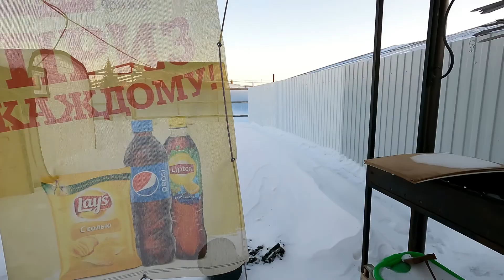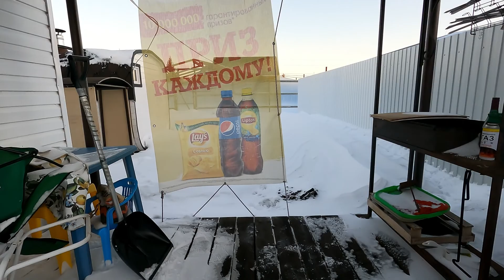Зимний плов/Winter pilaf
Календарная весна однако не радует своим теплом и солнышком, но  нам ли унывать мужчины! Порадуем своих милых дам вкусным ароматным пловом в казане да на живом костерке! От всей души поздравляю наших дорогих подписчиц и зрительниц с праздником 8 марта! Желаю тепла, солнца, мирного неба и огромное море цветов. С праздником милые дамы!
Good day dear friends and followers! The calendar spring, however, does not please us with its warmth and sunshine, should we men lose heart! Let's delight our lovely ladies with delicious fragrant pilaf in a cauldron and on a live fire! I sincerely congratulate our dear subscribers and spectators on the occasion of March 8! I wish you warmth, sun, peaceful sky and a huge sea of ​​flowers. Happy holiday lovely ladies!